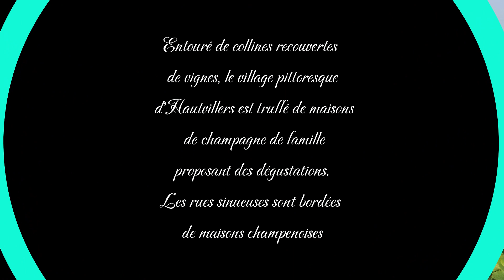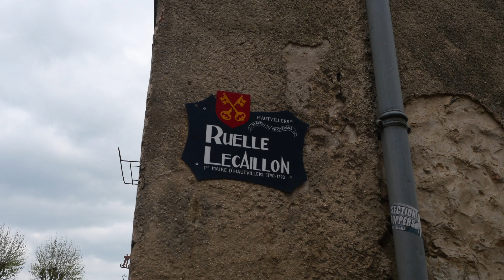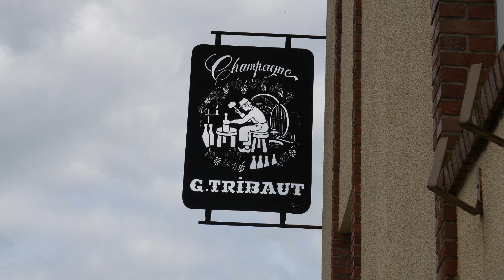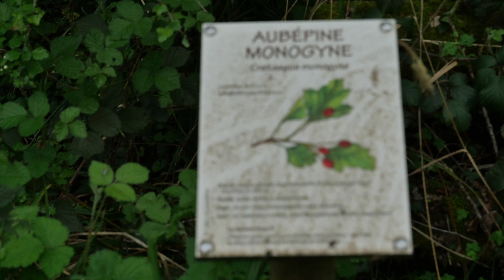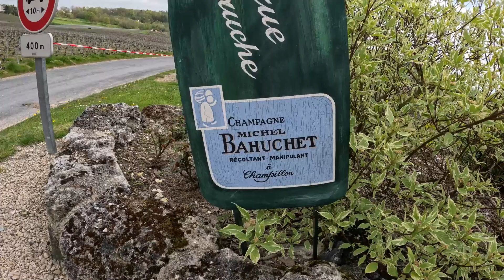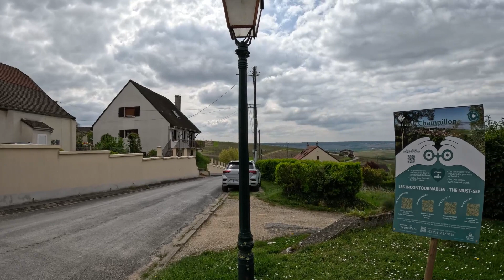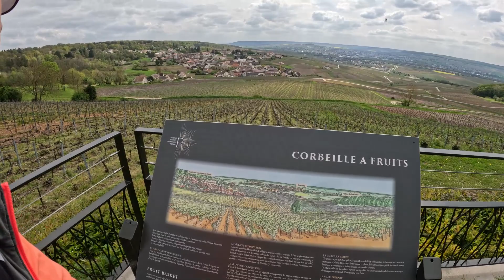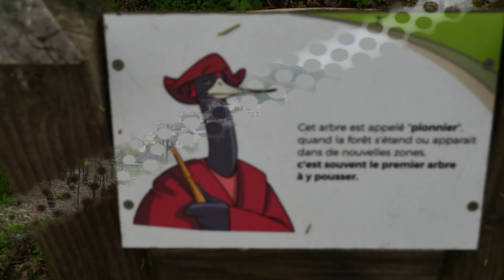randonnée ( en région Champagne )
Hautvillers berceau  du champagne